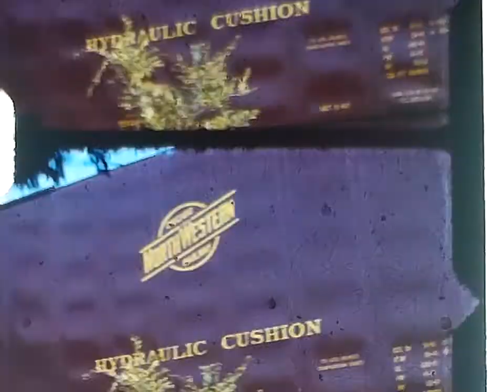0690 Gretchen's pups, train wreck